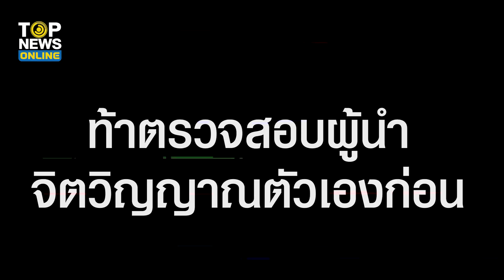“มัลลิกา” หวดยับด้อมส้มเลิกด้อยค่าคนเห็นต่าง ท้าตรวจสอบผู้นำจิตวิญญาณตัวเองก่อน | TOPUPDATE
เก่งให้จริง “มัลลิกา” หวดยับด้อมส้มเลิกด้อยค่าคนเห็นต่าง ท้าตรวจสอบผู้นำจิตวิญญาณตัวเองก่อน